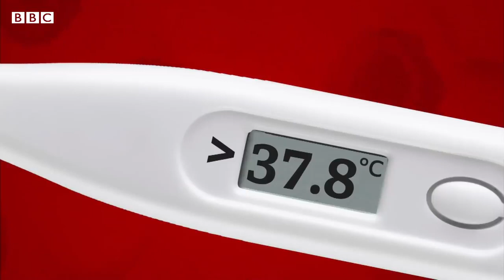فيروس كورونا كيف تعرف إن كنت مصابا بالمرض؟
الشروق_ الفضائية
Ashorooq Tv
ـــــــــــــــــــــــــــــــــــــــــــــــــــــــــــــ